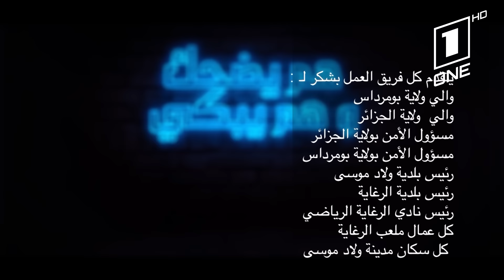Ham Ydahak W Ham Ybaki Ep 02 | هم يضحك وهم يبكي | الحلقة الثانية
تردد قناة وان تي في على نيلسات : أفقي 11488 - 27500